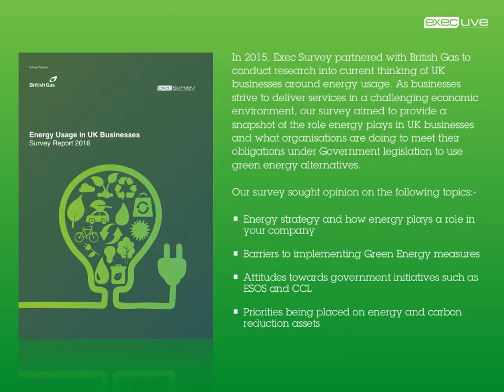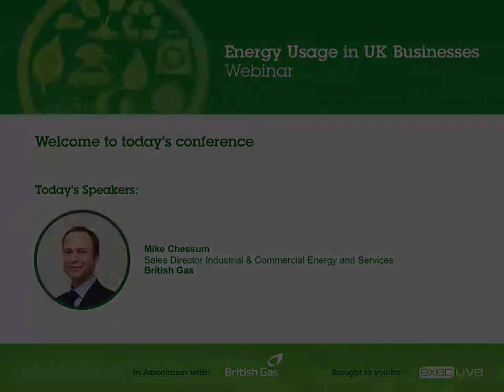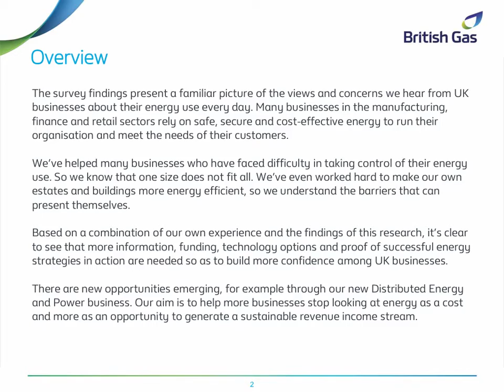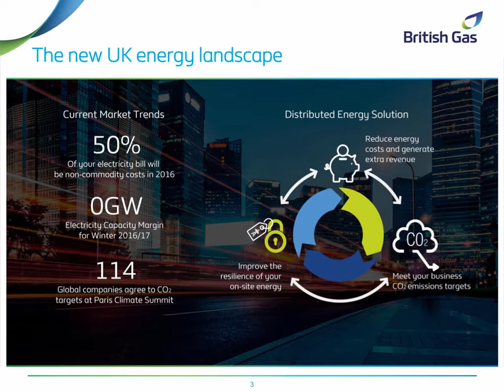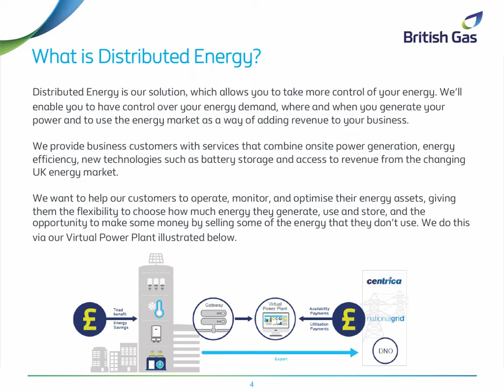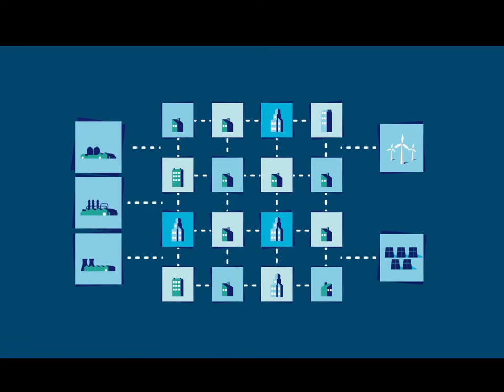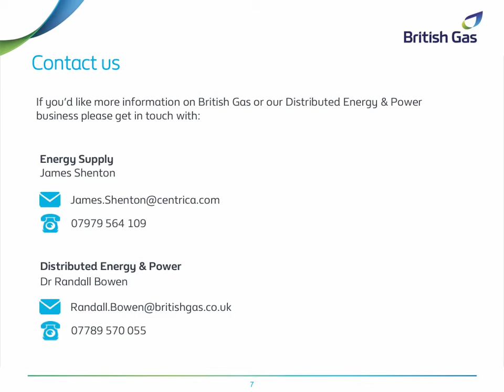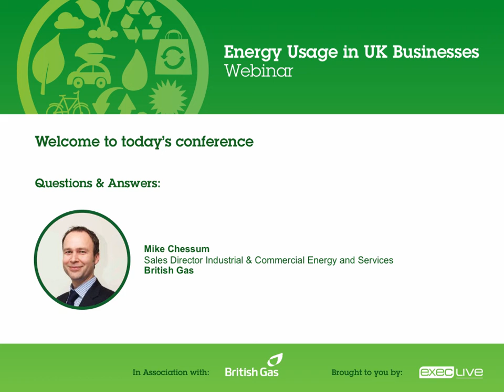Energy Usage in UK Businesses - British Gas Business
In 2015, Exec Survey partnered with British Gas business to conduct research into current thinking of UK businesses around energy usage. As businesses strive to deliver services in a challenging economic environment, our survey aimed to provide a snapshot of the role energy plays in UK businesses and what organisations are doing to meet their obligations under Government legislation to use green energy alternatives.